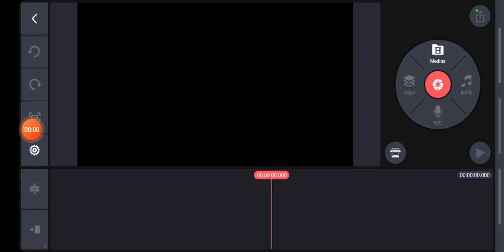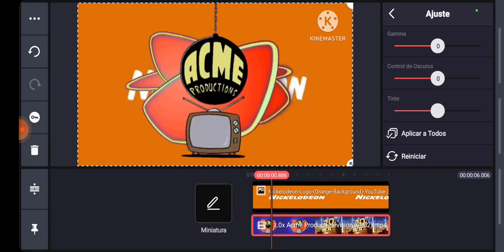How To Make Nickelodeon Csupo Effect